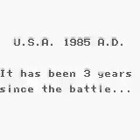Ninja Gaiden Shadow GB 1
I decided to play another Ninja Gaiden game.  I logged a lot of hours playing this when I was a kid.  Probably the crappiest story of all the NG games in my opinion.  The "Dictator" is just kinda there.  He wants to spread fear but it really doesn't say if he is oppressing anyone.  Ryu just kinda busts in and kills all his henchmen and then the "Dictator" himself.  Wow, Ryu is a bit of a d bag huh?  This is the intro and the first two levels.  Enjoy!